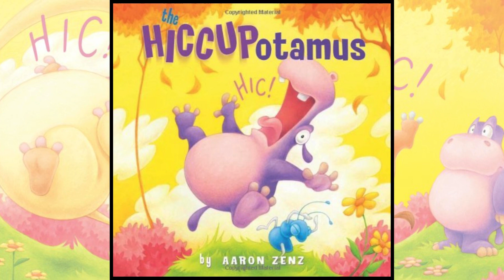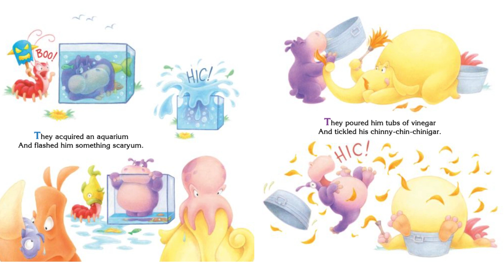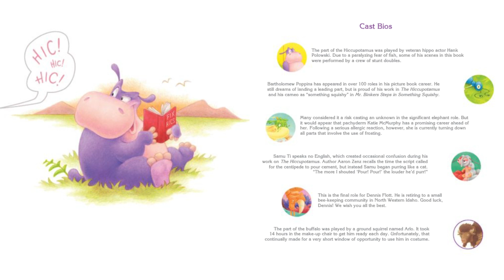🦛 Kids Read Aloud Story: The Hiccupotamus 🦛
THE HICCUPOTAMUS
Written by Aaron Zenz

“There was a hippopotamus who hiccupped quite-a-lotamus. And every time he got’emus…he’d fall upon his bottomus!” Calamity ensues when an elephant, a centipede, and a rhinoceros try finding a cure for Hippo’s colossal case of hiccups. Author-illustrator Aaron Zenz’s creativity shines through in his colored-pencil artwork in this off-the-wall read-aloud. HIC! HIC! HIC!

Welcome to Kiddie Book Nook- Where Imagination Takes Flight!

📚✨ Get ready for a magical journey into the world of enchanting tales and colorful adventures! On this channel, we specialize in bringing joy, laughter, and a love for reading to the little ones. 🌈📖

👶 For the Little Bookworms: Dive into a treasure trove of children's books, each one carefully selected to captivate young minds and spark the joy of storytelling.

👩‍👧 Perfect for Families: Whether you're a parent, grandparent, teacher, or a little one eager for captivating tales, this channel is designed for families to come together, share special moments, and create lasting memories through the magic of storytelling.